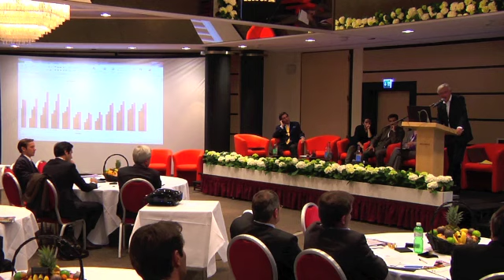Lorenzo Pedrazzini 2ème partie (Jeudi après-midi)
Conférence du jeudi après-midi 29 mars 2012 au Forum Immobilier Romand
"L'immobilier commercial, un marché de spécialistes avec de belles opportunités de développement"
L'immobilier commercial reste encore un marché où sont actifs un petit nombre de spécialistes. Ce secteur regorge pourtant d'opportunités et les besoins en personnel qualifié sont importants. Pour découvrir ce segment particulier du marché, rencontre avec les acteurs du secteur.

"Investissement dans les actifs commerciaux:
rendement, risque marché et risque financier Lorenzo Pedrazzini, administrateur - délégué, Colliers Int. Suisse Romande SA."